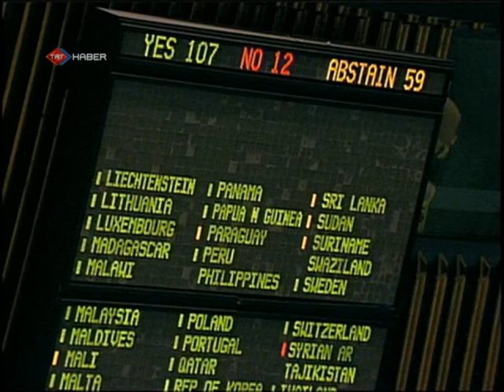Separatists in east Ukraine storm police station, government HQ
About 100 pro-Russian protesters armed with bats and rocks storm a police station in the east Ukrainian town of Gorlivka, smashing its windows and grabbing m.

Ukraine's acting president says he would welcome United Nations peacekeepers in the east, where armed separatists have taken over government buildings. Pro-R.

Lugansk self-defense activists have entered the regional administration building, causing police officers to vacate it. A group of some 1000 supporters are gathered in front of the building..

Armed men seize police headquarters in eastern Ukraine videolarını CNN's Nick Paton Walsh reports as armed pro-Russians storm a local police station in the t.

In the east of Ukraine, hundreds of pro-Russian separatists have stormed the regional governor's headquarters in Luhansk. The Ukrainian government said local police did oppose the move. . .

Anti-Kiev activists Tuesday stormed and captured a regional administration building in the eastern city of Lugansk, Ukraine. Thousands surrounded the building and forced their way inside through..

The worlds best compensation plan 25 Day Study Finally Reaches Monthly Income $ 5000 will Sign up for free: Ev.

All weekend, pro-Russia protesters - some with masks and guns - seized government buildings throughout Eastern Ukraine. On Monday, the latest target was a po.

A group of armed unidentified gunmen attempted to storm regional television centre in the east Ukrainian city of Donetsk on Monday (April 7). Gunmen arrived .

cep incelemesi Pro-Russian activists in eastern Ukraine have seized state security buildings in the cities of Donetsk and Luhansk, Ukrainian officials say. R.

On April 17, 2014 over 2000 citizens of Kramatorsk took part in a rally for unity of Ukraine. Pro-Russian separatists attended the rally as well. Join EuroMa.

Pro-Russian militants continue to occupy government buildings in eastern Ukraine, ignoring a deadline to leave or face eviction by Ukrainian forces. In Horli.

Armed, pro-Russian separatists have appointed their own mayor, a former soldier in the Soviet army who denied Russian operatives helped seize the town. Ukrai.

How To Go To Heaven:

Ukraine: Gunmen Storm Two Security Buildings Ukrainian police say gunmen have seized hundreds of weapons from the city's police headquarters. Pro-Russian mil.

Eastern Ukraine: armed separatist protesters in the city of Slovyansk took control of a police station and later occupied the city hall and the local Ukraini.

At least 15 armed men seized police headquarters in the eastern Ukrainian city of Slaviansk on Saturday, extending takeovers of public building by pro-Russia.

Slovyansk police station seized Ukraine Police Station Donetsk armed pro-Russian militants Separatists Seized Police Station In Slaviansk Slavyansk police st.

BEST compensation plan IN THE INDUSTRY! Click here to become a free member Ukrainian troops moved to oust pro-Rus.

News for Pro Russia gunmen take control of eastern . The Guardian Ukraine Forces and Pro-Russian Militants Battle Over Local . New York Times ‎- 37 minut.